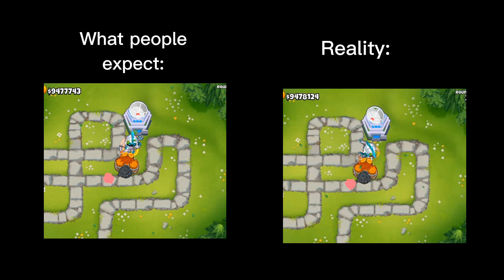Btd6 Quincy Be Like:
ok this isnt a meme

Are u kidding me (yes)

Ok have a nice day :))